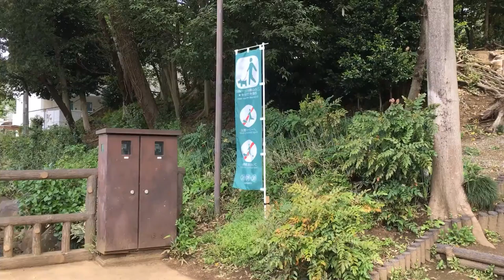Narimasu 5-chome Park in Itabashi-ku in late April